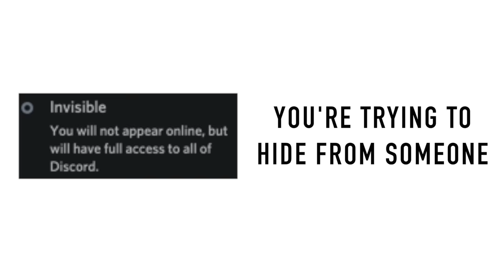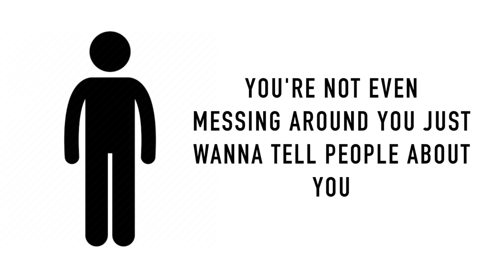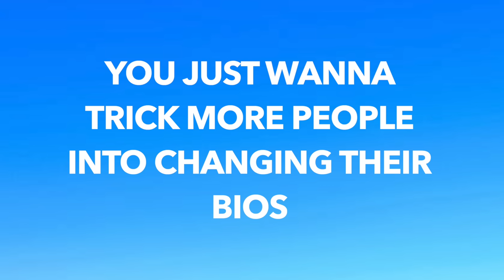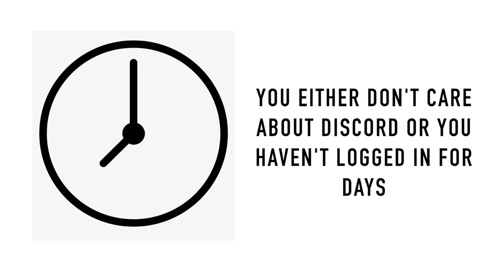What your discord status says about you!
Here is what your discord status says about you!

End screen art by meowsclemilk